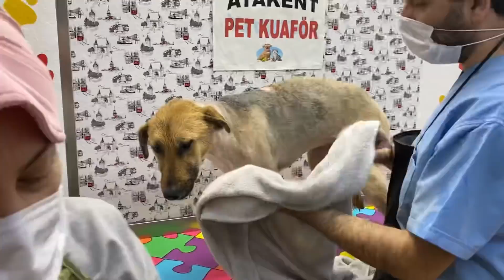YARALI SOKAK HAYVANINI SAHİPLENİP PAŞA İLE TANIŞTIRDIM SEVİNÇTEN (ÇILDIRDI)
Herkese merhaba arkadaşlar bugün sokak hayvanlarının yanına gittim yaralı bir sokak hayvanını alıp veterinere götürdüm bütün aşılarını vurdurdum sonra güzelce duşunu aldırıp traş ettirdik ve bu bebeği paşa ile tanıştırdım vidyoyu beğendiyseniz lıke atmayı abone degılsenız abone olmayı unutmayalım unutmayın